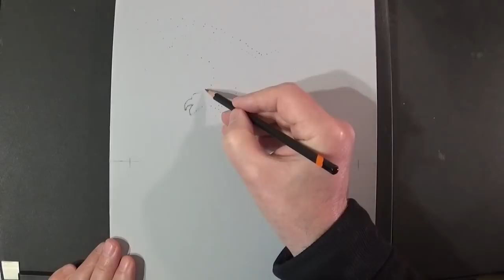Hunting Eagle - Drawing 3D Eagle Illusion - Vamos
Drawing hunting eagle. How to draw eagle.
Materials used: Winsor & Newton ProMarkers and BrushMarkers.
Paper: light gray.(Fabriano Elle Erre 220 g.)
Letraset PROMARKER.
Soft eraser.
By Sandor Vamos. I'm Hungarian.